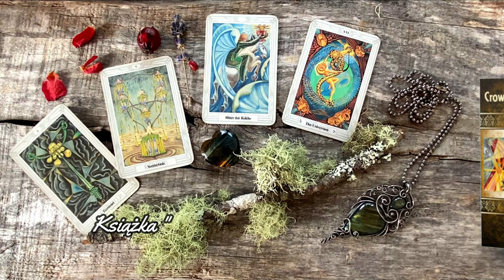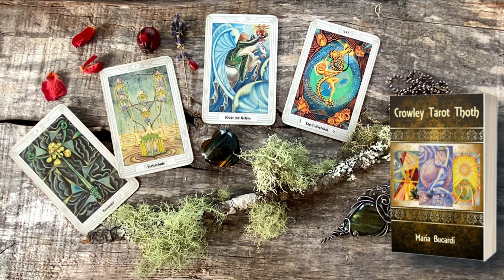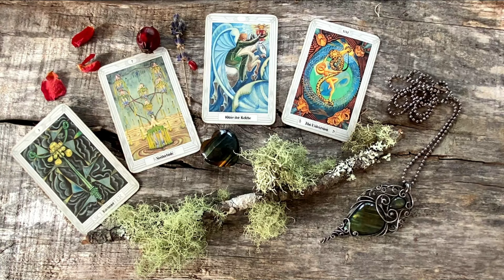874. Tarot Thoth Crowley znaczenie kart - Rycerz Kielichów, 3 Mieczy, 7 Kielichów, XXI Świat